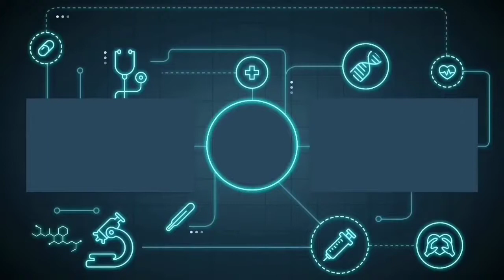Izhar Hua Hame Bhi Pyar Hua (Official Video) Khushi Khushi Pehna Tera Diya Gehna Song l | New Viral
Khushi Khushi Pehna Tera Diya Gehna (Official Video) Shreya Ghoshal | Saad Lamjarred,Jennifer Winget

Guli Mata Song - Saad Lamjarred | Shreya Ghoshal | Jennifer Winget | New Song 2023

Guli Mata Song Details:-
Song - Guli Mata
Singer - Saad Lamjarred & Shreya Ghoshal
Lyrics - Mohamed El Maghribi
Starring - Jennifer Winget
Label - PlayDMF

Guli Mata Song Lyrics-
Jagi hu na soyi hu
Khayalon mein tere khoyi hu

Khayalon mein tere khoi hu

Guli mata nchoufek ana mata
Ayane shog – narou hayja f galbi ayayay
Kendeer ana nkhebi hobek
Hali mefduh yana melli bia ayayayayay
Izhar hua hame bhi pyar hua
Mulaaqaat ki hai, ghadi ab aayi aayi aayi

Neend mein bhi labon pe naam tera
Banke mai rahu, teri parchaai, aayi aayi aayi

Khalitini bla bik mahmoum- mohal wash baki ghanfrah fium
Ash Mn denia ghadi fghybek niish-
-Wakha nebghi nensak gelbi mayebghich
Tujhey mere liye, mujhey tere liye
Hai banaya gyaa, oh harjaai jayi jayi jayi

Eshgek junun – wa ktar men el junun
Ma nweet fyum – ghaniish bhalu ayayayay

Khushi khushi pehna, Tera diya gehna
Kitna kangan jachay, dekh kalai, layi layi layi-

Tujhe mere liye mujhe tere liye

Khalitini bla bik mahmoum
Mohal wash baki ghanfrah fium
Ash Mn denia ghadi fghybek niish Wakha nebghi nensa galbi maybghish

Guli mata nchoufek ana mata ayane shog
Narou hayja f galbi ayayay

Neend me bhi labon pe naam tera

guli mata,
guli mata lyrics,
kali mata song,
gulli mata saad lamjarred,
gulli mata reaction,
gulli mata song,
gulli mata jennifer winget,
gulli mata saad lamjarred reaction,
gulli mata status,
gulli mata lyrics,
Ya dhat el oyun – erhami hade loyun العيون,
Ma shafet num -ghe elleel w muwalu ayayayay,